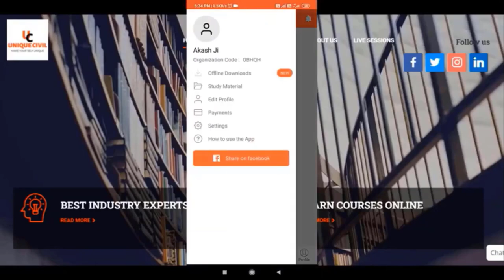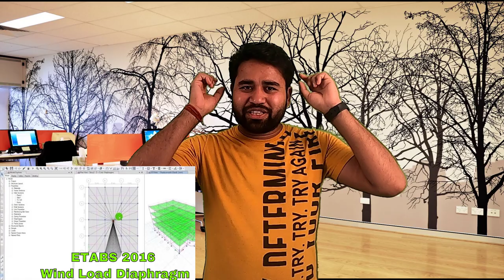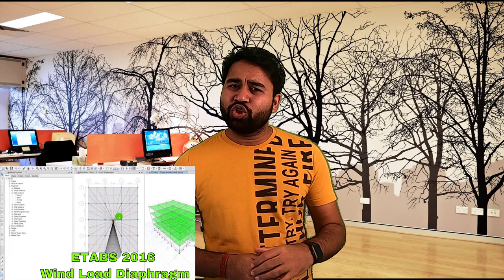What is the use of diaphragm In Building structure analysis||By- Akash Pandey